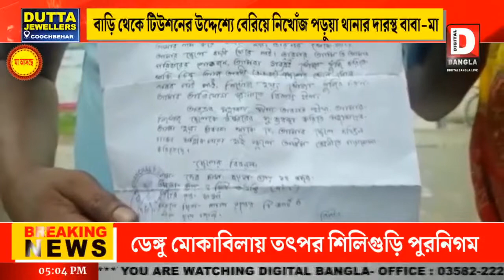বাড়ি থেকে টিউশনের উদ্দেশ্যে বেরিয়ে নিখোঁজ পড়ুয়া থানার দারস্থ বাবা-মা